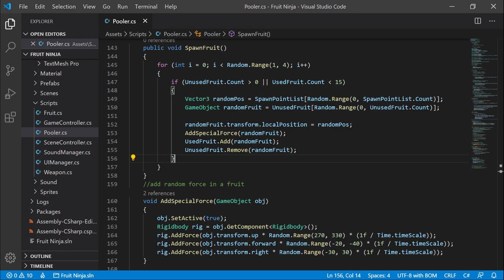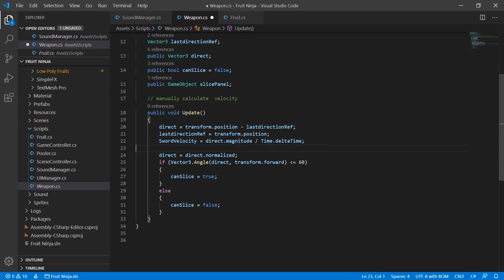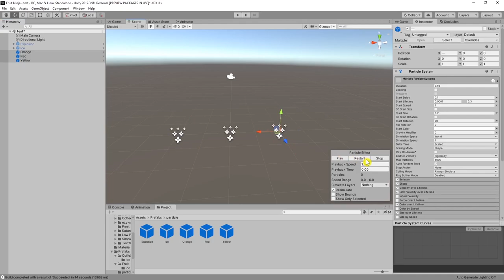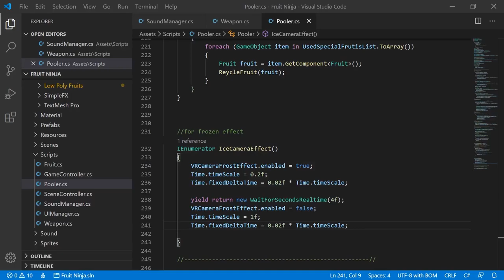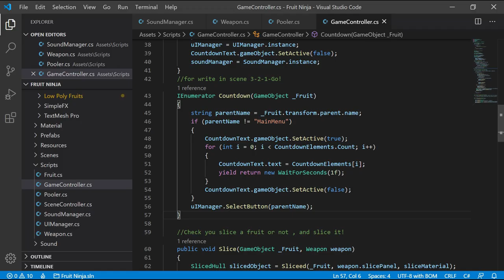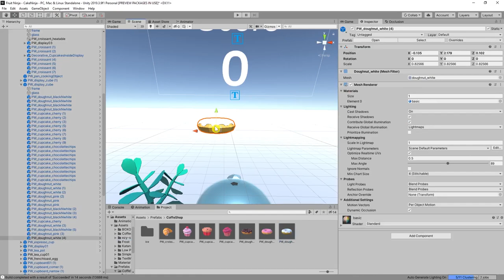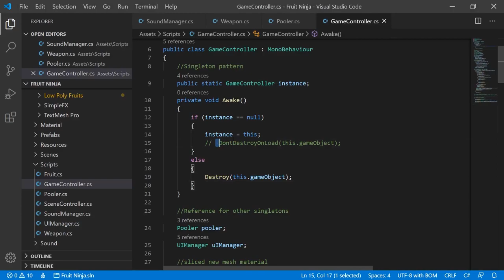VR Tutorial | Fruit Ninja VR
I create Fruit Ninja Vr and Cake Ninja VR games from scratch. In this video, I explain the creation process step by step.
In the game your hands are katana and you can cut the fruits in every direction. For this, I use cutting mesh. I add a bomb and frozen fruits. Frozen fruits provide a slow-motion effects. After that, I add Ui canvas, physical Ui, sound effect, and vibration.